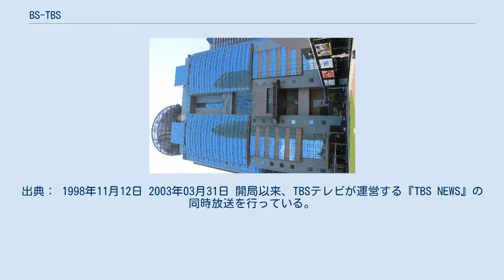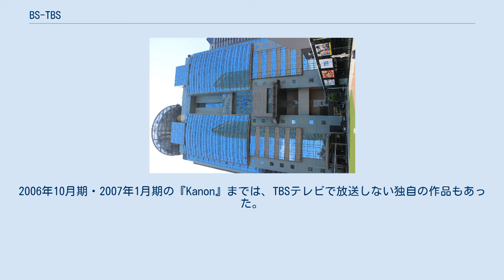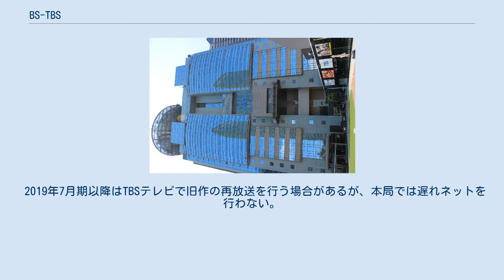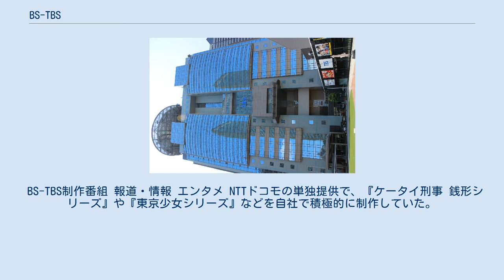BS-TBS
TBSホールディングス 」 BS-TBS 株式会社BS-TBS（ビーエス ティービーエス、英: BS-TBS, INC.）は、BSデジタル放送を行っているTBS系列の衛星基幹放送事業者で、TBSホールディングス（TBSHD）の連結子会社である。
 現在のBS-TBSの名称になる2009年3月以前は、BS-i（ビーエス・アイ）の名称を利用していた。
 リモコンキーIDはTBSテレビのアナログ親局6chから「6」。
 BS-TBSの本社・演奏所が所在するTBS放送センター 2000年12月1日に一斉開局（放送開始）した、民放キー局系のBSデジタル放送局の1局。
 2009年3月31日までの社名は『ビーエス・アイ』で、チャンネル名（サービス名）も『BS-i』と名乗っており、当初のBSジャパン（2018年10月1日からのBSテレ東）同様にキー局の名称が表に出ないサービスであった。
翌4月1日に筆頭株主の東京放送（TBS）が認定放送持株会社「東京放送ホールディングス」（TBSHD）に移行・商号を変更したことを機に、商号とチャンネル名を変更した。
 当社は会社設立当初からTBS（旧法人）→TBSHDの持分法適用会社であったが、2011年7月1日に同社の連結子会社となった。
 2009年4月から2020年3月まで使用されたBS-TBSの旧ロゴ 2020年4月から併用されるTBSグループ共通の新ロゴ。
BS-TBSの場合はこのロゴの左にこれと全く同じ字体の「BS-」がつく。
 TBSラジオ同様、兄弟会社のTBSテレビから派遣を受けているため、自社では雇用せずにTBSグループ3波で共通になっている。
 放送事業者名は「BSTBS」（社名やサービス名と異なりハイフンが入らない）、テレビの各チャンネル名は「BS-TBS」（マルチ編成の番号はつかない）。
 TBSラジオ（放送当時はTBSラジオ&コミュニケーションズ）が制作を担当。
2005年9月30日をもって終了した。
出典： 1998年11月12日 2003年03月31日 開局以来、TBSテレビが運営する『TBS NEWS』の同時放送を行っている。
かつては0時台・14時台・19時台にも放送していたが、後に朝のみに縮小されている。
2Kと4Kでは放送日時が異なる（2Kは月曜 - 土曜4時台、4Kは土曜・日曜5時台）。
 2009年9月18日までは画角情報が付加され、旧来の画面比4:3のテレビでは自動的にアップコンバートされていた（その他の番組は2007年3月31日まで）。
翌週9月21日からは、ハイビジョン放送となっている（一部を除く）。
 また、報道特別番組を同時放送することもある（東日本大震災の発生時など）。
 BS-iとしての開局から間もない2001年10月期に『まほろまてぃっく』を放送して以降、長年にわたり深夜アニメを放送している。
2006年10月期・2007年1月期の『Kanon』までは、TBSテレビで放送しない独自の作品もあった。
それ以降も、過去にTBSテレビが製作した旧作の新作エピソードを特別番組として独占放送することがある。
2012年4月期から2013年1月期までの一部の作品には、本局も製作協力として参加した。
かつてBS-i時代には、現在のBS11の『ANIME+』枠のようなCM明けのロゴアニメーションの表示が一部作品を除いて実施されていた。
 TBS系列局のMBSが製作した深夜アニメについては、2012年1月期の『妖狐×僕SS』よりネットを開始した。
翌4月期より、製作局のMBSに準じて『アニメイズム』の枠名称が導入された。
なお、金曜深夜にJNN28局ネットで放送されている『スーパーアニメイズム』枠は、本局では非ネットとなる。
 2019年7月期以降はTBSテレビで旧作の再放送を行う場合があるが、本局では遅れネットを行わない。
また、同年10月期以降は『アニメリコ』枠の一部の作品にBS11が関与するようになった関係で、該当する作品が本局ではなくBS11でネットされている。
これらに該当する期間中は、本局での深夜アニメの本数が減少する。
 一方、TOKYO MXなどの独立局を中心に放送されるアニメ番組群（いわゆるUHFアニメ）に...